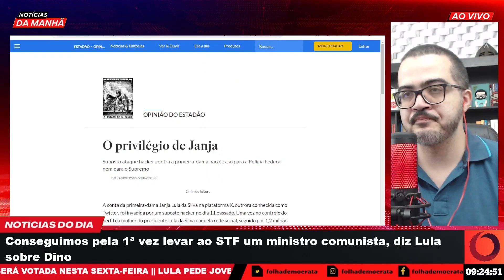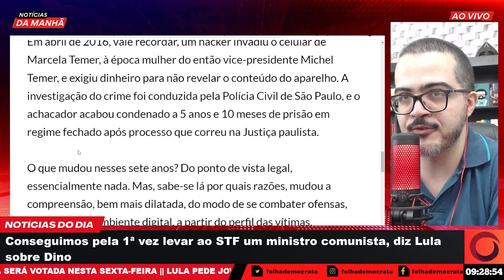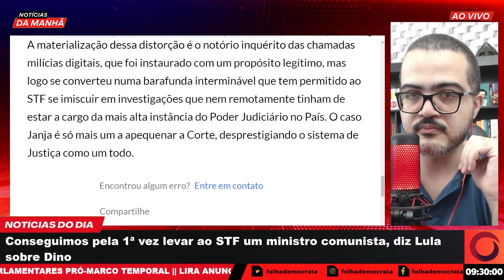O privilégio de Janja